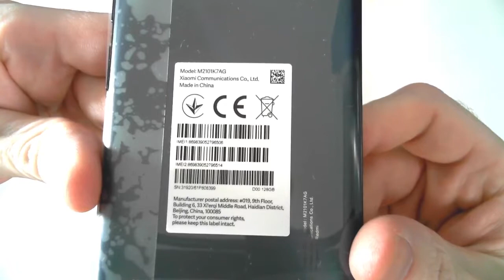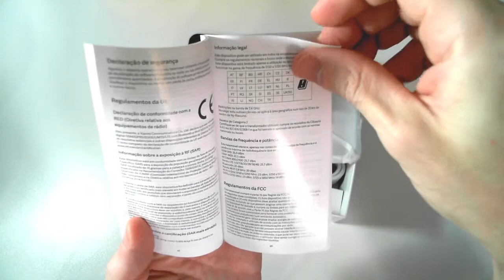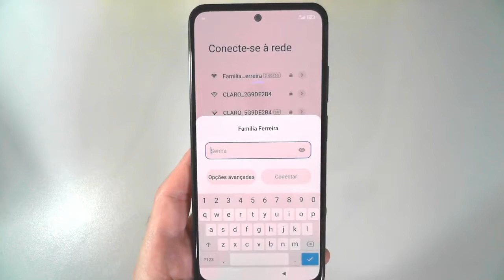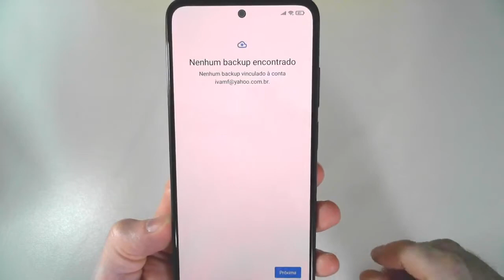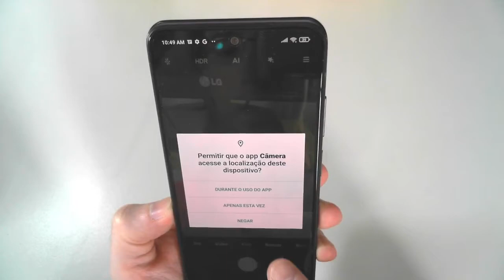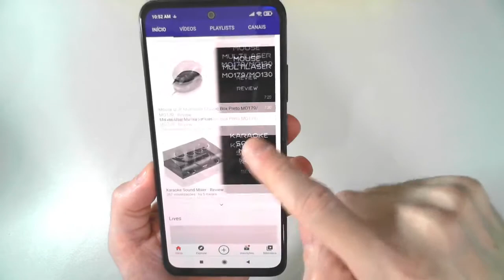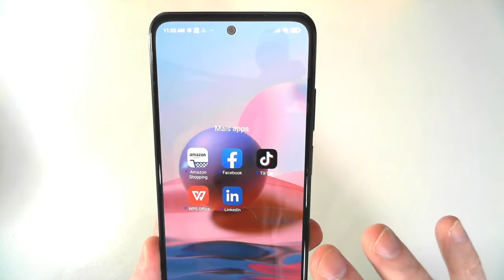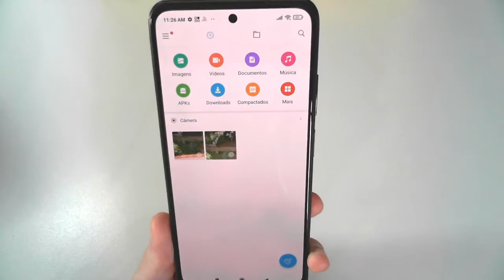Smartphone Xiaomi Redmi Note 10 - Review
Xiaomi Redmi Note 10

==Nossas Redes==

==Sites Interessantes==

==Canais Interessantes==